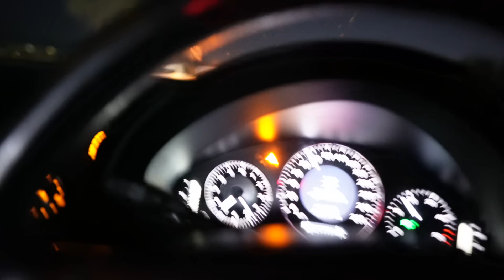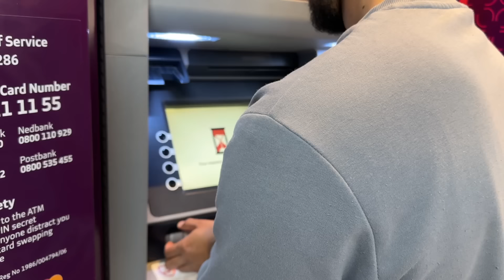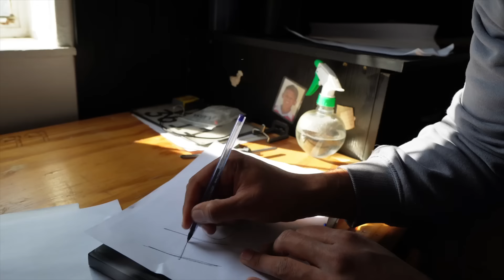PRANKING cousins with FAKE Apple Products, then SURPRISING them with this...